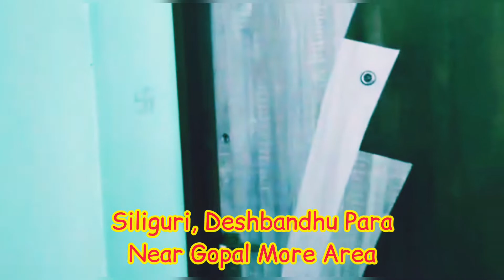Furnished 3BHK Flat for Sale in Siliguri, Deshbondhu Para | House Land Bungalow Buy&Sale in Siliguri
Readymade Furnished Flat Sale
Price: 65 Lakhs
Size : 1300 Sqft, 3 BHK
Location: Siliguri, Deshbandhu Para, Near Gopal More Area,  West Bengal
Facilities: 1st Floor, Front Side, 4 Years Old, G+3 Building, 4 Wheeler Road & Place available here
Hi ! I am Amlan Majumdar
Welcome my Real Estate All Property Realtor Youtube Channel
New Flat , Resale Flat, Ready Home, Home Land, Agriculture Land, Plots Land, Tea Garden, Resort, Hotels, Banglo, Rice Mill, Godown, Warehouse, Shops Buy & Sale in All West Bengal.
Flat, Home, Shop, Godown, Hotel, Shopping Mall, Warehouse for Rent in All West Bengal.